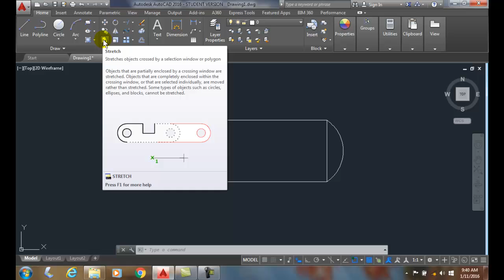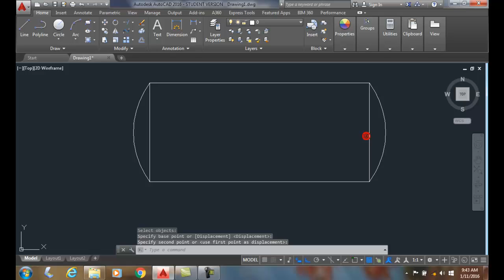AutoCAD I 11-20 Stretching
Modifying Objects